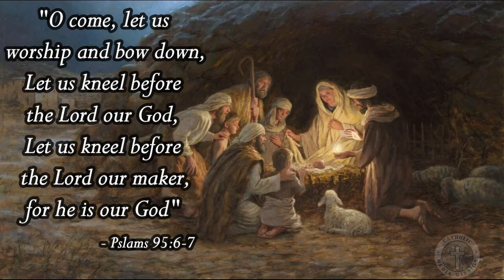Advent Capsule⭐ The Story Behind Christmas🎄🎅🔔❄ (Day-18)